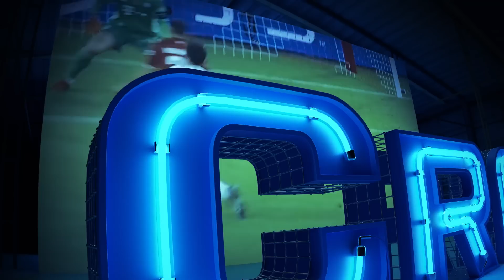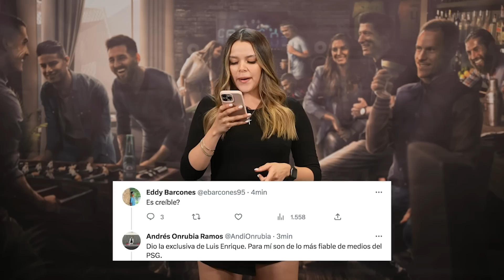“ACUERDO MBAPPE: 200 M”; MESSI lo ACONSEJA | ATLETI ‘ROBA’ fichaje al BARÇA | “CLÁSICO” por JOYA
Messi aconsejó a Mbappe que se vaya al Real Madrid. Ultimatum de Qatar a Mbappe, extiende o se va. Borran a Mbappe de la publicidad de la gira del PSG por Japón. Guiño de Marcos Thuram a Mbappe, rechaza fichar por el PSG y se acerca al Milan. Amrabat rumbo al Atlético de Madrid. Arda Guler del Fenerbahce, suena en el Barça y en el Real Madrid. Ozil avisó que Guler será un crack mundial. Raphael Guerreiro del Dortmund al Bayern, Lukaku del Inter al Milan. Dzeko anunciado oficialmente en el Fenerbahce. Sandro Tonali pasará al Newcastle. Mason Mount cerca del Manchester United. Tom Davis dejará el Everton. Justin Kluivert nuevo jugador del Bournemouth. Reportan en Francia acuerdo cerrado entre Real Madrid y Mbappé por 200 millones más 50 en variables.